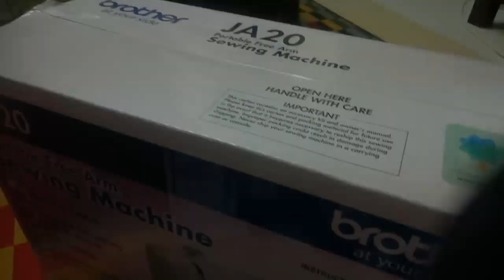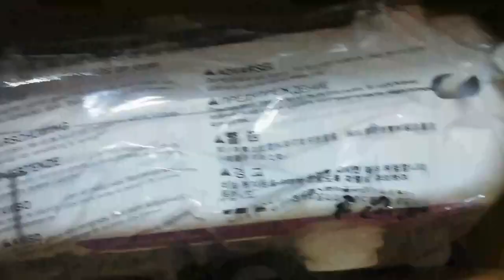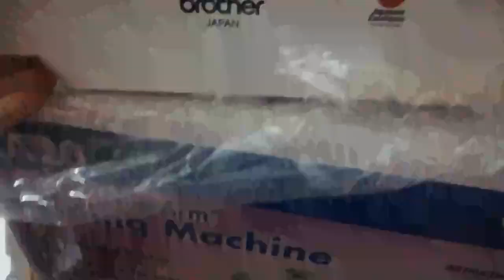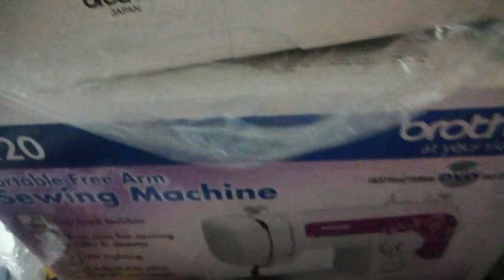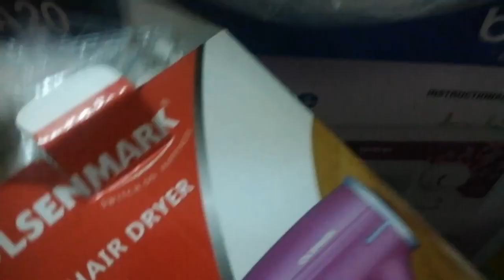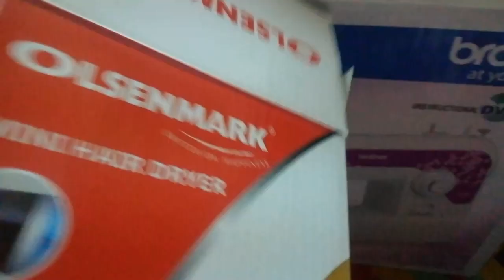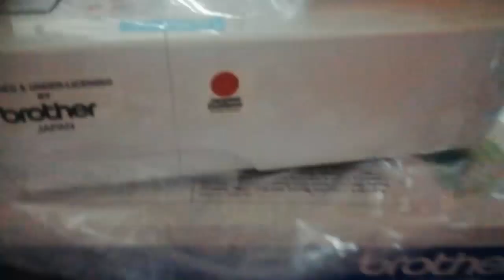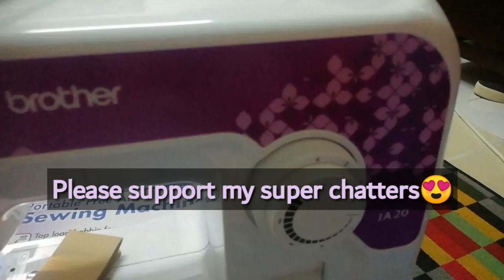UNBOXING OF PORTABLE SEWING MACHINE + MINI HAIR DRYER | CRES MARIANO VLOG | BUHAY OFW